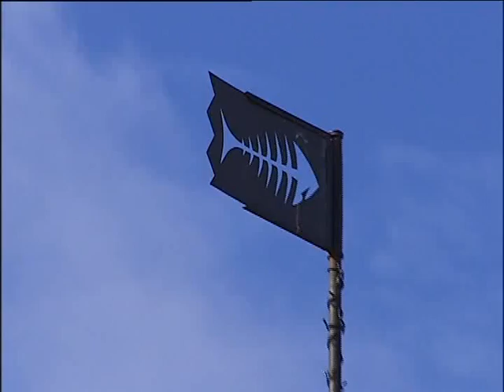мир ресторанов 2